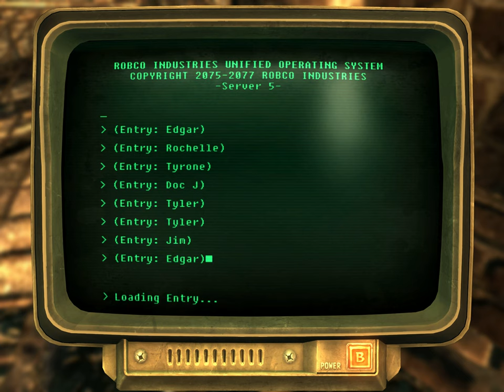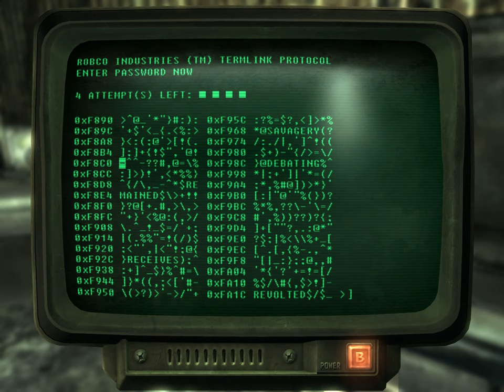Let's Play Fallout 3 (Part 17)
(This episode is cut short by the game crashing)